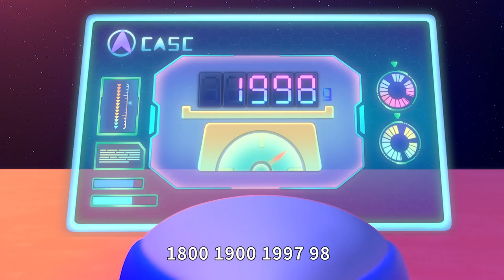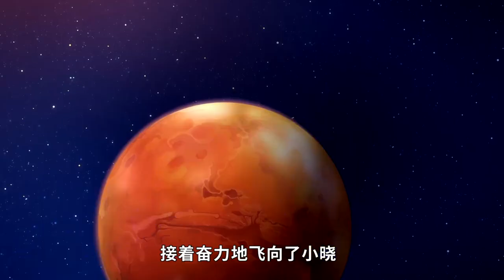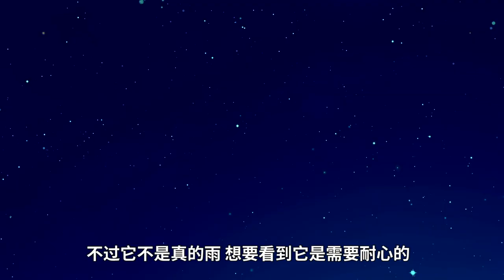太空衛士30分鐘加長版 05 | 少兒動畫 | 兒童卡通